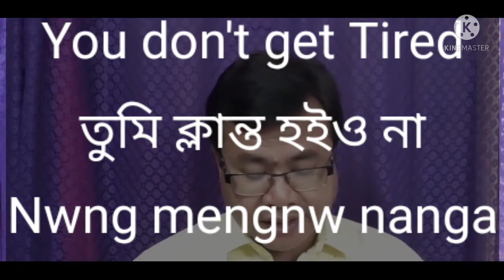Episode-45 You don't get Tired/ তুমি ক্লান্ত হইও না/Nwng mengnw Nanga/Mr. Nibaran Narjinary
Episode-45
You don't get Tired/
তুমি ক্লান্ত হইও না/
Nwng mengnw Nanga/
Mr. Nibaran Narjinary

1 Timothy 4:13-16 (KJV)  Till I come, give attendance to reading, to exhortation, to doctrine.
Neglect not the gift that is in thee, which was given thee by prophecy, with the laying on of the hands of the presbytery.
Meditate upon these things; give thyself wholly to them; that thy profiting may appear to all.
Take heed unto thyself, and unto the doctrine; continue in them: for in doing this thou shalt both save thyself, and them that hear thee.

Commands

1) Give attendance to reading

2) Give attendance to exhortation

3) Give attendance to doctrine

4) Neglect not your Spiritual gift

5) Meditate upon these things

6) Give self wholly to them

7) Take heed yourself

8) Take heed to your doctrine

9) Continue in your doctrine

Amen